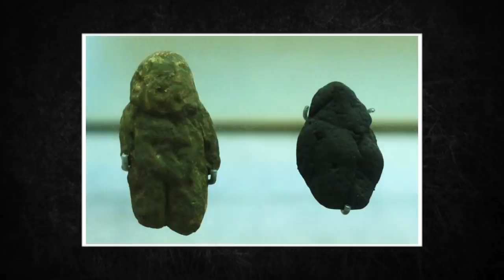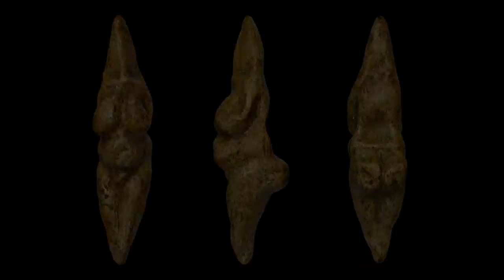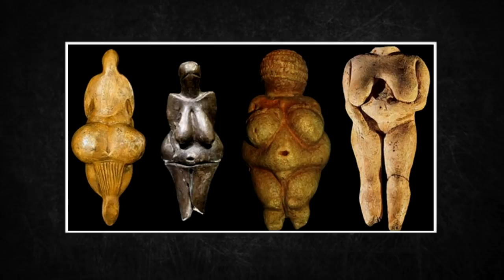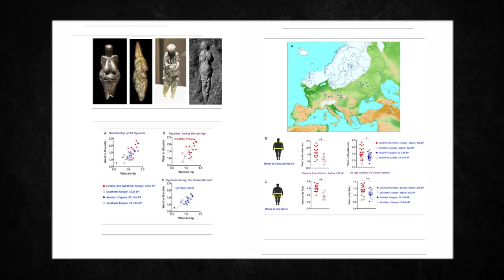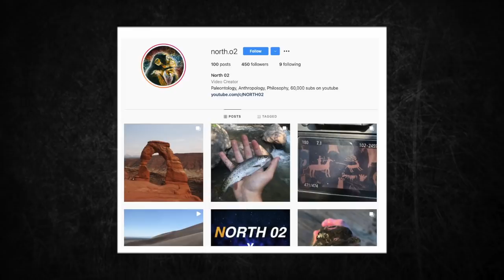What are the Venus Figurines?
If I failed to give proper credit or you do no want your images displayed here at all, please contact me and I will give credit or immediatly remove at your request.
Sources:
Johnson, Richard J (1 December 2020). "Upper Paleolithic Figurines Showing Women with Obesity may Represent Survival Symbols of Climatic Change". Obesity a Research Journal. 29